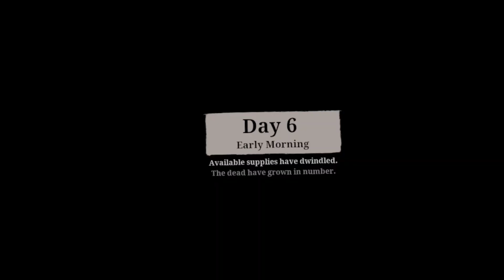The Walking Dead Saints and Sinners Part two.